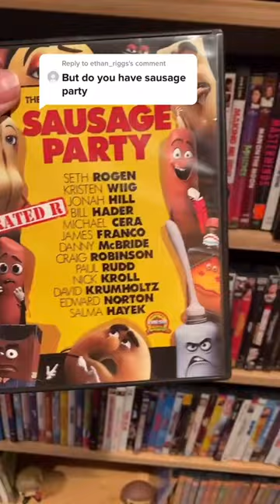This Movie Is NOT FOR KIDS!!